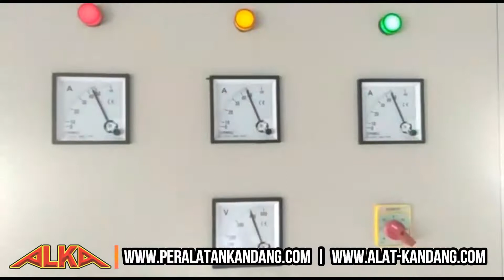Kandang Ayam Close House Modern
Alka Merupakan distributor peralatan kandang ayam
Kami dapat mengirim untuk dalam kota, luar kota maupun, luar pulau
Kami Menjual berbagai macam alat untuk kandang ayam anda,
Kami juga menerima pembuatan kandang ayam close house untuk anda, apabila anda berminat dapat langsung menghubungi kami di kontak yang tertera di bawah ini :
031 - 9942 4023 | 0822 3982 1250 |  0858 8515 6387

Terima kasih...